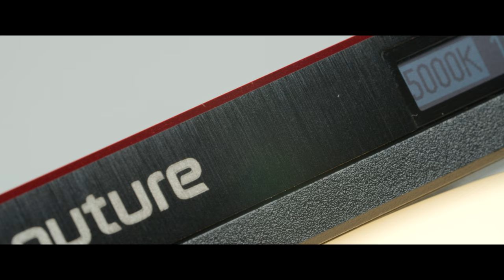IRIX 150mm macro 4K HDR RAW footage slider cinematic shot 19